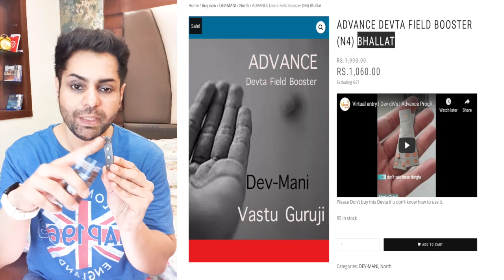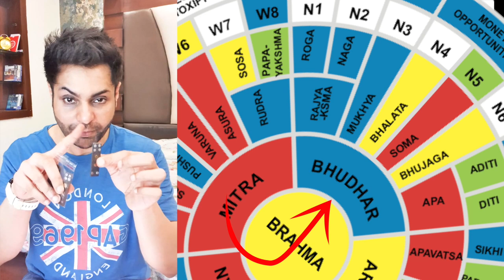What is Devta I How to install at Home I Open Virtual Entry I Success Connecting Money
What is Devta? How to install at Home?
Open Virtual Entry Get Success By placing an appropriate VastuGuruji Remedy in the right Vastu zone of your related desire or aspect of your life, you can program your space for the fulfillment of your desires.

Upcoming Course

COMPLETE ONLINE VASTU DEVTA COURSE
This 7 Day Vastu Course Enlightens you with a lot of Wisdom regarding Vastu.
Each session will leave a positive impact on your knowledge & helps you to Grow in life and Vastu.
**Price is subject to change without any prior notice
VastuGuruji